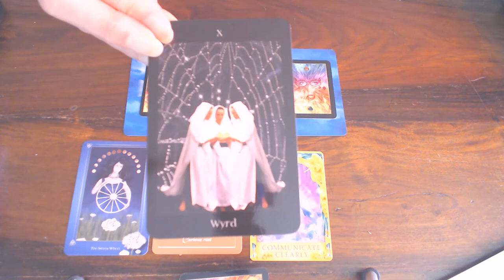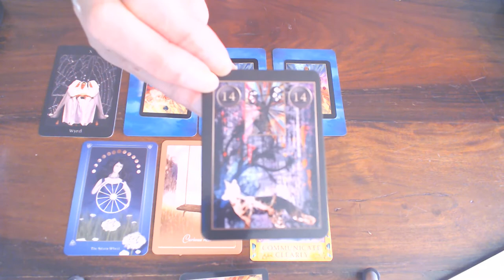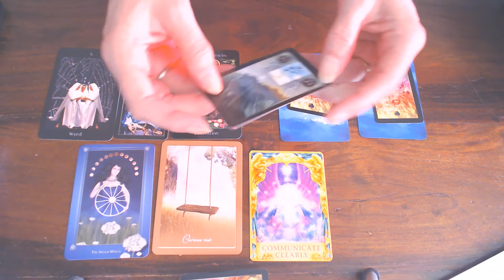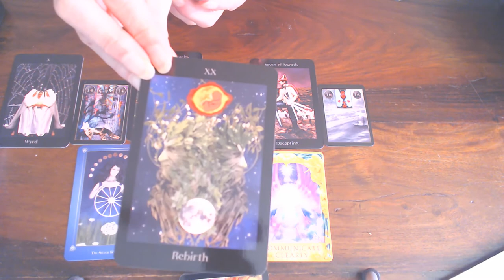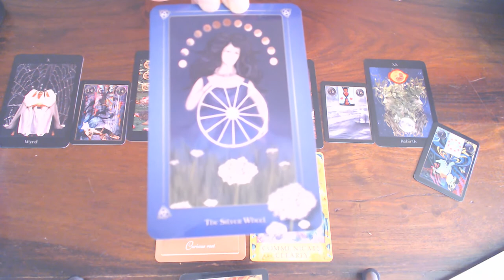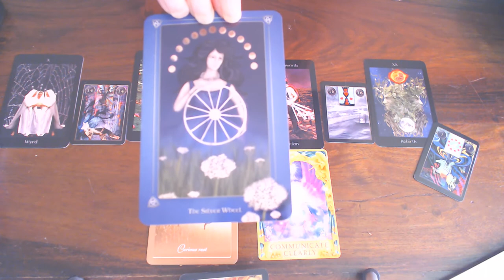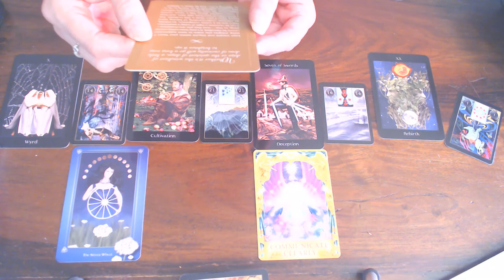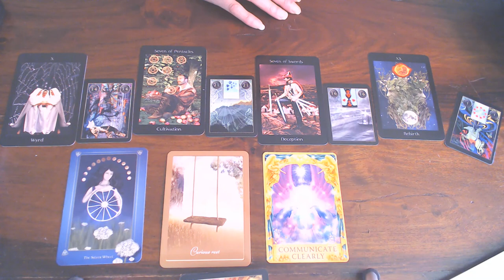ARIES WEEKLY 17TH TILL 23RD AUGUST 2020/HARVEST IS HERE! YOU CHOOSE HOW YOU WILL USE IT!